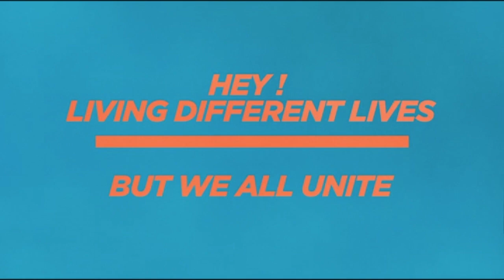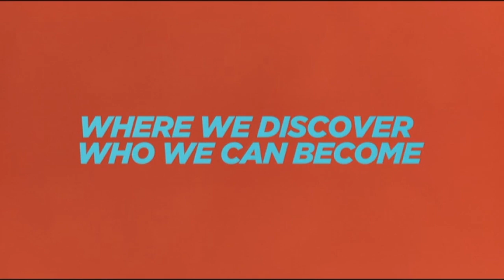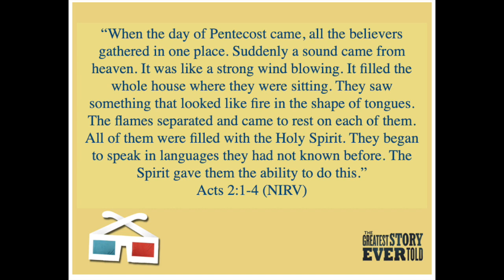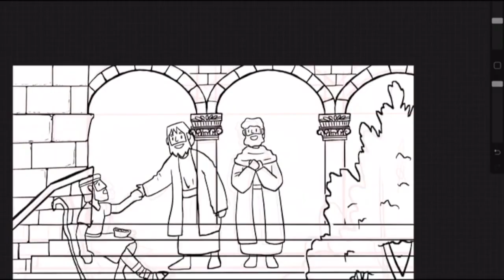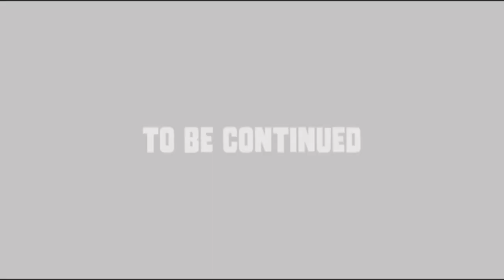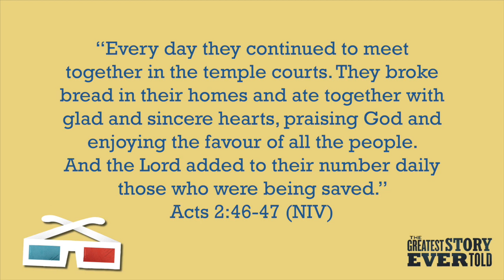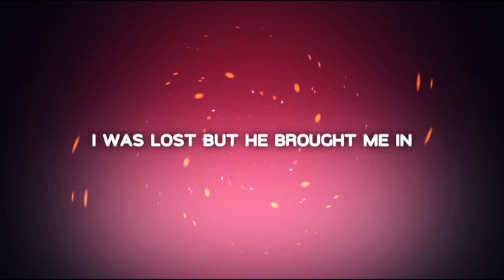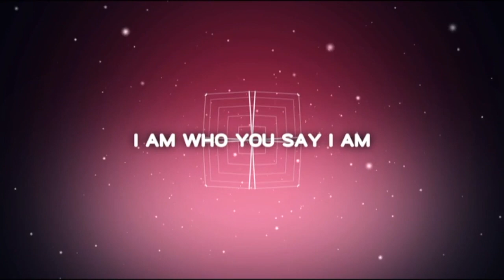What Happened Next-1st-5th Grade